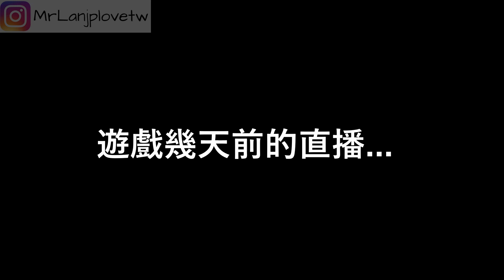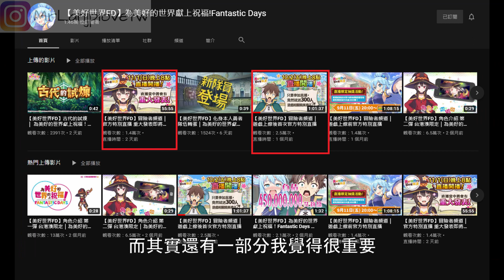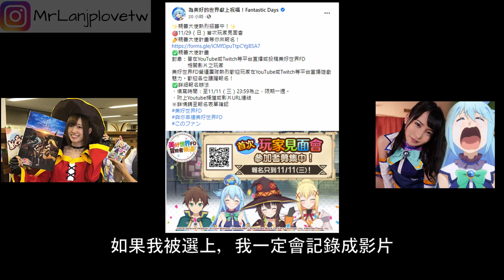【美好世界FD】為美好的世界獻上祝福FD，我製作這部影片的原因竟然是....? 我想參加11/29的線下活動親善大使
是這樣的，前陣子美好世界出了手遊，對於一個很喜歡這部作品(單純只愛惠惠..)的讀者來說，這是多麼令人開心的一件事情，而又因為前幾天官方YT的直播表示，遊戲即將在11/29的西門町舉辦線下活動，而這其中還有5名的親善大使資格，而我想想. 不如來爭取看看吧，於是，這部影片就這麼合情合理的誕生了，而裡面會談到許多我個人對於這款遊戲的觀點，也歡迎看完影片的你也可以跟我分享你的看法哦~
我想成為親善大使，讓我成為其中一位吧!!!(沒有也讓我成為一般平民也好XD)
在沒有，遊戲就準備說再見...哈哈，開玩笑的XD
【美好世界FD】社群相關
遊戲下載
在這邊，我將會分享我個人的價值觀，這之中包括健康、
自我成長事業經營的想法等等相關的主題
背景音樂
★☆★ 追蹤Mr Lan 藍波的社群吧★☆★
Youtube Mrlan 藍波
版權聲明:
本頻道不持有任何音樂所有權，一切為推廣用途。音樂所有權歸原始創作者所有。請支持正版。
The video on my channel is only used for commentary and research. If original creators have an issue with me posting these content.